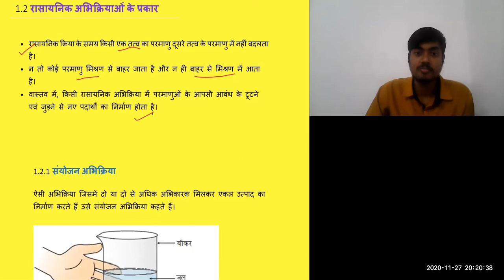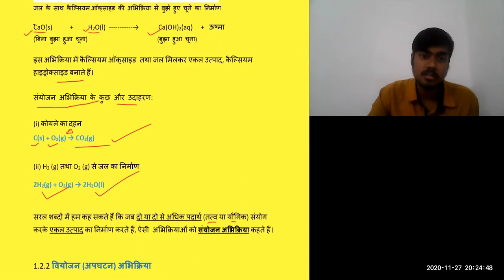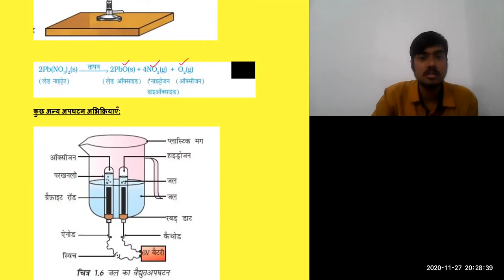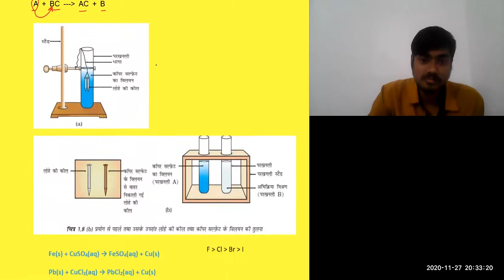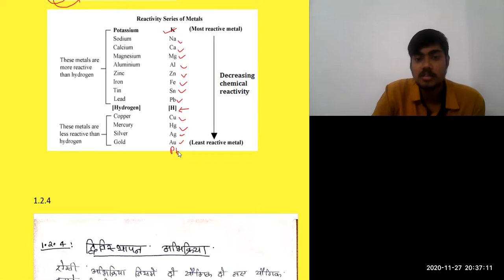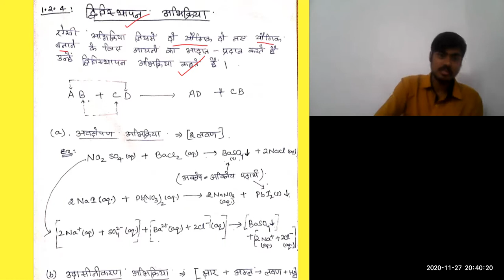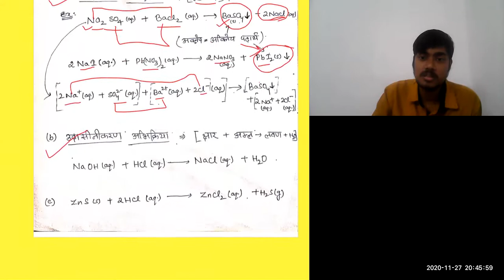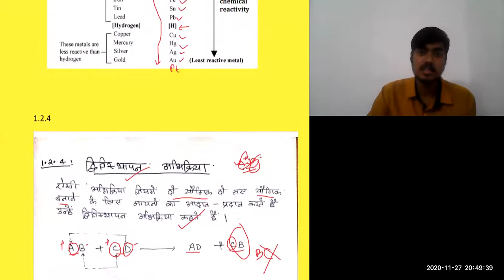Class 10 (BSEB) | Science | विज्ञान | Chemical Reaction & Equation | Part 4 | Turn The Bus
रासायनिक अभिक्रिया का वास्तविक अर्थ एवं उनकी पहचान कैसे की जा सकती है? आइए इस पाठ को पढ़ कर ये जाने।

Turn the Bus is a 501 (c) (3) US nonprofit organization, founded with a mission of enabling students in the remotest parts of India to get access to curricular education by leveraging the rising smartphone access and cheap data connectivity.